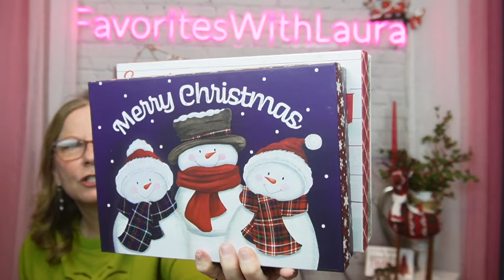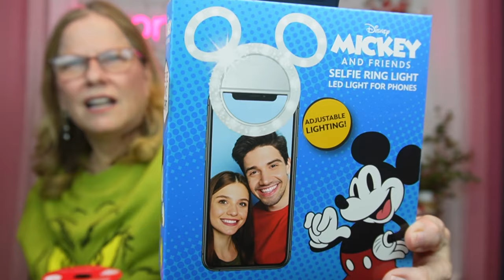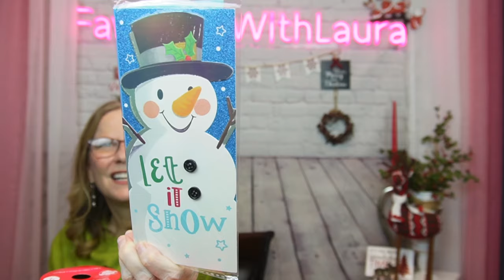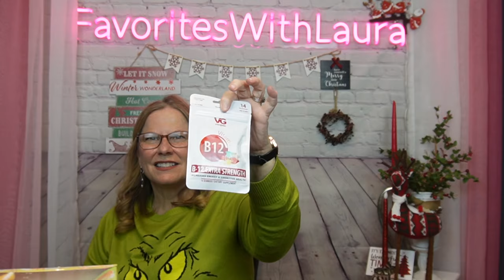vs. @temu Knife Showdown + Dollar Tree Christmas Haul!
⬇️Download the Temu app to get 💰100 coupon bundle via the

👇🏻👇🏻Product Links:👇🏻👇🏻
Temu

Chef Knife With Sheath Multitool Chef's Knives For Chopping/Meat Cutting, High Carbon Fine Steel With Pear Wood Handle For House, Outdoor Camping, BBQ

1pc, Kitchen Pocket Knife, Carving Knife, Hand Forge Boning Knife With Sheath Butcher Knife High Carbon Steel Fillet Knife,  For RV Outdoor Cooking Backyard Garden Camping Picnics

Amazon
WELCOME!!! ❤️ I’m all about sharing the information I find.

❤️Your support is very much appreciated!! ❤️and I thank you!❤️